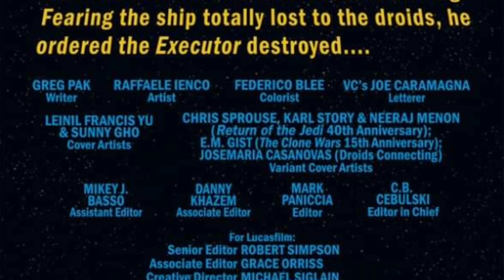Avance del cómic DARTH VADER #38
Labibliotecadeltemplojedi.com